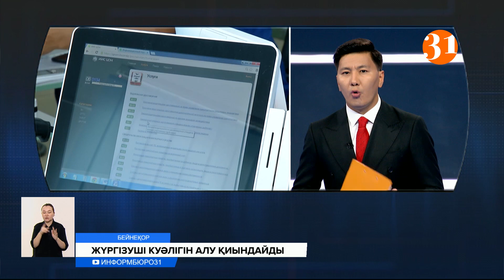Алғаш рет жүргізуші куәлігін алушы азаматтарға тәртіп қатаңдатылады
Бұдан былай Қазақстанда жүргізуші куәлігін алу қиындауы мүмкін. Әсіресе, тәртіп көлік құралдарын басқару куәлігін алғаш рет алатын отандастырымыз үшін қатаңдатылмақ. Өйткені мәжіліс депутаттары онлайн немесе өздігінен оқу мүмкіндігін жойып, емтихан тапсыру тәртібін күшейтуді талап етіп отыр. Айтуларынша, куәлік алу жеңілдеген сайын, жол көлік оқиғалары да жиілеп кеткен.
Депутаттар жол көлік оқиғаларының 95 пайызы жүргізушілердің кінәсінен болады деп отыр. Яғни, көп жағдайда темір тұлпар тізгіндеушілер жылдамдықты асырып, оқыстан маневр жасап, қарсы жолаққа шығып кетеді. Яғни, жүргізушілердің біліктілігі төмен. Ал жыл басынан бері 4,5 миллионнан астам заңбұзушылықтың тіркелуі соның дәлелі болып отыр. Мәселен, 2016 жылдан бастап көлікті өзі айдап үйренген тұрғындар емтиханға жіберіле бастады. 2018 жылы көлік басқаруға оқытатын орталық ашу үшін арнайы лицензия мен рұқсат алудың қажеті болмай қалды. Мұның бәрі тікелей жүргізушілерді даярлау сапасына әсер етті дейді Гүлдара Нұрымова. Оның айтуынша, қазір елімізде 747 оқу орталығы бар. Бірақ бәрінің бірдей материалдық-техникалық базасы түгел емес. Демек, тек «оқыды» деген аттестат басып беретін мектептер саны артып отыр. Сондай-ақ, өңірлерде мамандандырылған халыққа қызмет көрсету орталықтарының жанынан құрылған автодромдарға жету қиын. Себебі саны аз. Яғни, республика бойынша бар болғаны 17. Оның өзі тек облыс орталықтарында орналасқан. Сондықтан автодромдар аудан орталықтарында да ашылып, емтихан тапсыру талаптары қайта қаралуы қажет деді депутат. Бұл жүргізушілердің біліктілігін арттыруға мүмкіндік бермек.
ГҮЛДАРА НҰРЫМОВА, ҚР Парламенті Мәжілісінің депутаты:
– Бұл реформалар жүргізушілерді даярлау жүйесін толықтай құрдымға жіберді. Сол үшін жүргізушілердің онлайн және өздігінен дайындалу мүмкіндігін алып тастау қажет. Сондай-ақ, емтихан тапсыру талаптарын күшейту де маңызды болып отыр.